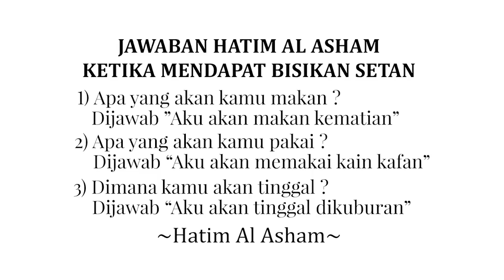JAWABAN HATIM AL-ASHAM KETIKA SETAN BERBISIK KEPADANYA | Habib Abdul Qodir Ba'abud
Youtube : Habib Abdul Qodir Ba'abud
Facebook : 1. Habib Abdul Qodir Ba'abud 2. Na'am Qolby Ma'ak
Instagram : 1. habib.abdul.qodir.baabud 2. naamqolbymaak